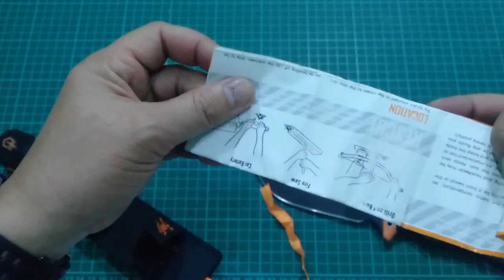Pisau Gerber Ultimate Pro Survival Knife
Pisau survival pengembangan dari gerbersurvival ultimate dengan beberapa perubahan mendasar pada bilah dan sarungnya. pisau ini merupakan produk flagship merek Gerber. Cocok digunakan untuk menemani kegiatan outdoor di lingkungan yg ekstrem.